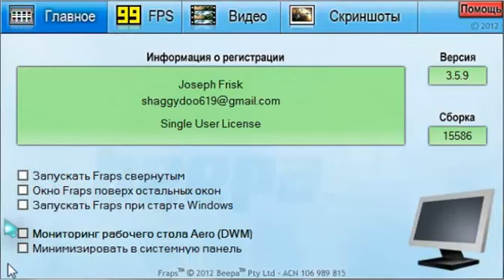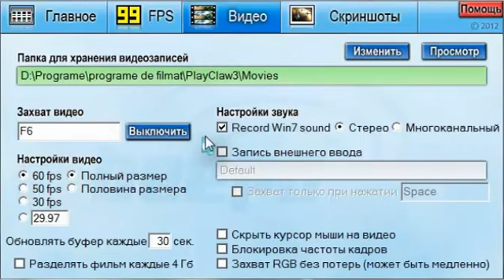Как настроить Fraps на Windows 7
В этом видео я покажу.
Как настраивать Fraps на Windows 7
На самом деле всё просто достаточно лишь один раз посмотреть данный урок.